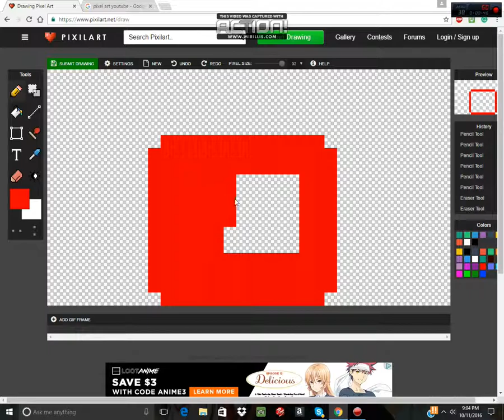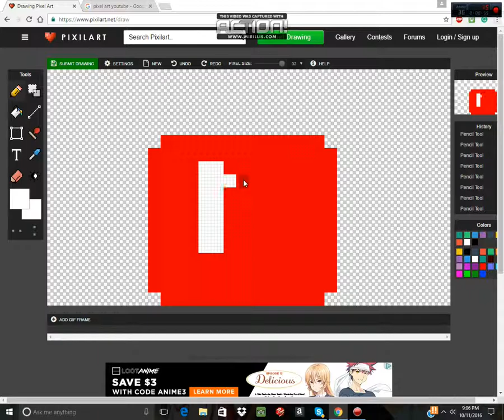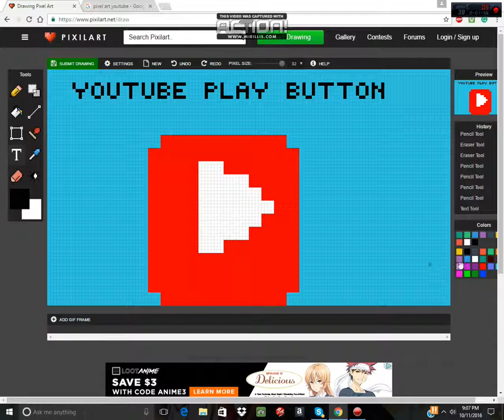Youtube Play button Pixel art!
I made a youtube play button pixel art for my first video. I hope you enjoy!